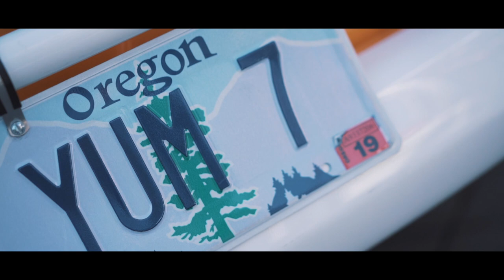Portland Mac and Cheese Festival 2018 |Sony A7iii Sigma 24mm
Portland Mac and Cheese Festival 2018 was out of this world! Was able to capture it all with my Sony A7iii Sigma 24mm. Hopefully, you all will enjoy the short video I made.

Cheers,

CHECK BELOW FOR MY OTHER MEDIA PLATFORMS

TrevinRudy.com